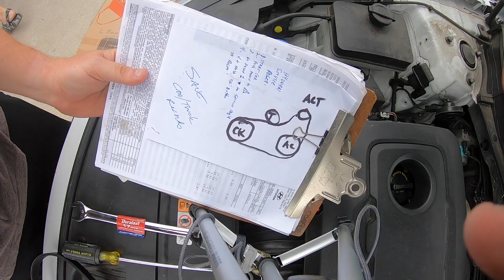How to change a Serpentine Belt on a 2015 Hyundai Sonata 2015 [Complete Guide]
Find out how to change out a Serpentine Belt on a 2015 Hyundai Sonata SE 2.4-liter 4 cylinder engine.

Tools:
1. 17mm Combo Wrench
2. Flathead screwdriver
3. contenital serpentine belt 4060397f

00:00 Intro
00:07 The Project
00:45 The Fix
01:48 17mm to Tensioner Pulley
02:19 Removing Old Belt
02:35 Inspecting Old Belt & New Belt
03:10 Installing New Belt
04:53 The Test

This should work on all the 7th Generation modules - 2014–2019 on the 2.4-L 4 Cylincer.

Supplies used to record this video:
* GoPro Hero 7 Black
* 256GB Flash Drive
* Vlogging Frame
* GoPro Pro 3.5mm Mic Adapter
* Youmic Lavalier Lapel Mic
* Boom Stand (tripod)
* 5/8” to 1/4” adapter (boom to blogging frame
* Portable Battery Powerbank
* 6ft USB to USB-C (powerbank to GoPro)